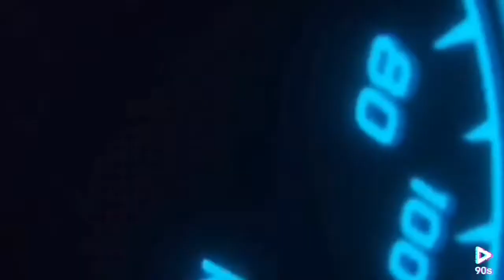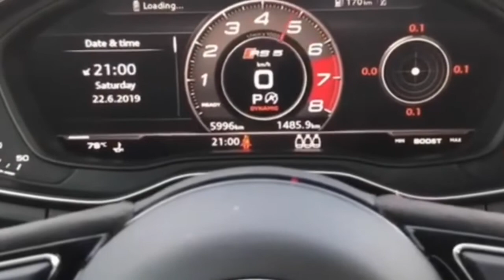2020 Audi RS5 SportBack Walkaround And Startup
Hi
Guys please suppport the Channel